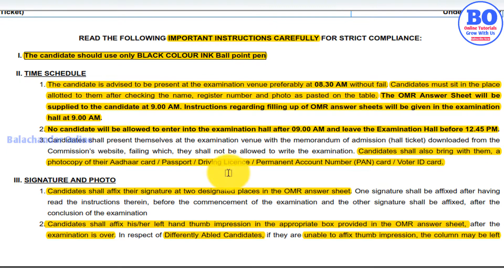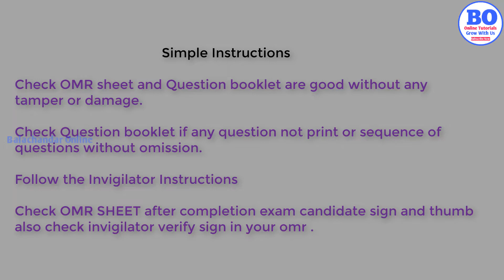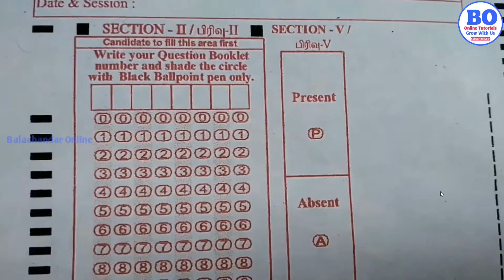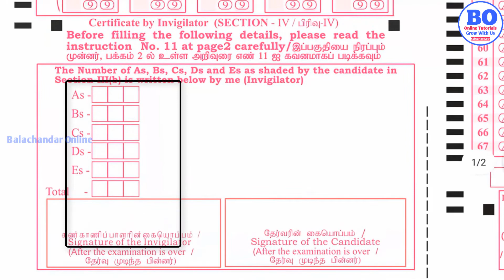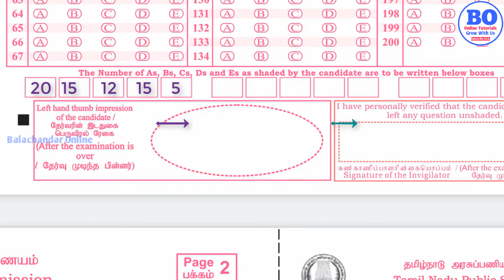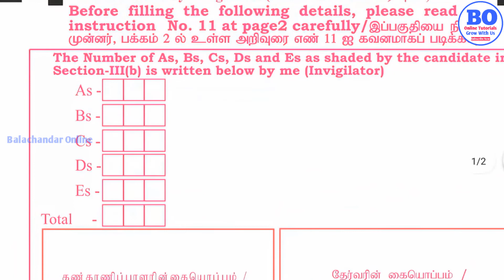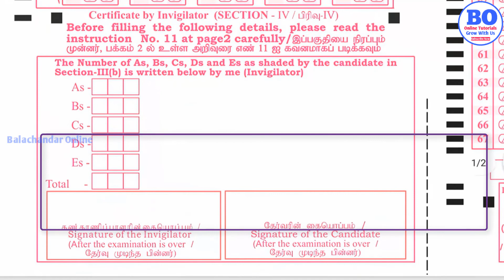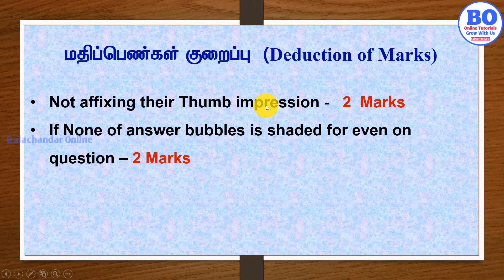TNPSC exam instructions OMR sheet filling in Tamil